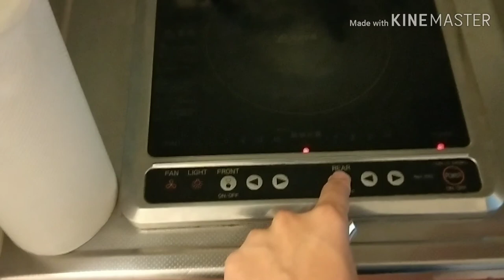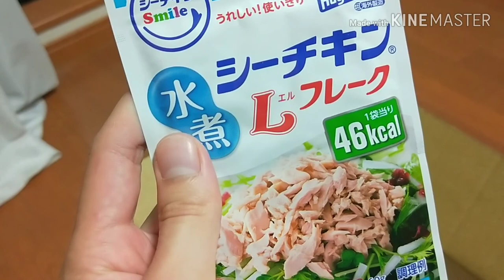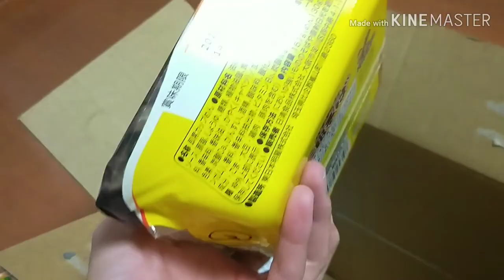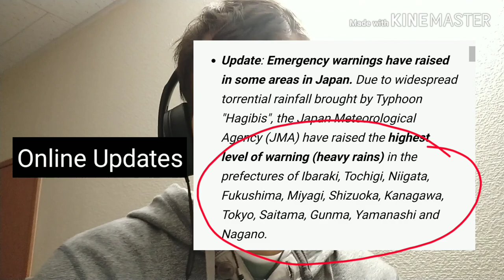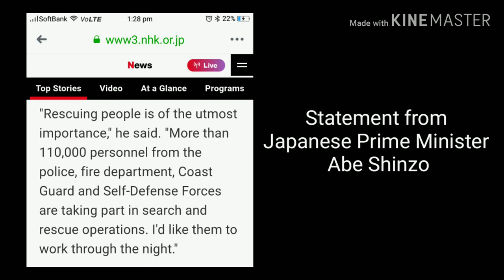JAPAN'S BIGGEST STORM SINCE 1958 | Preparing for Typhoon Hagibis (2019) | Special Report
On October 12th 2019, Category 5 Typhoon Hagibis hit Central and Eastern Japan at 6:00pm. Several people died, hundreds were injured and thousands of homes were left without power across 12 prefectures.

In this video, I recount my experience and preparations for Typhoon Hagibis. With complete honesty, I was excited to be able to experience a storm of this size, only because of the very important Iessons I would learn from it.

Hopefully you learn something from this video too. We were lucky to have been left untouched since the surrounding mountains protected us from the strong winds. But, in many ways I wish I could've seen the full impacts of the Typhoon with my own eyes.

Were you there when Typhoon Hagibis hit?
Share your experiences in the comments below.
Also do you agree with the tips and advice?
What other tips do you have when preparing for a powerful storm?

More Talks with TIMMY videos